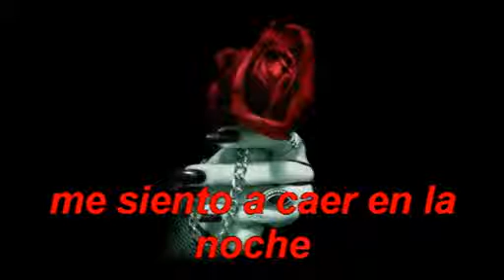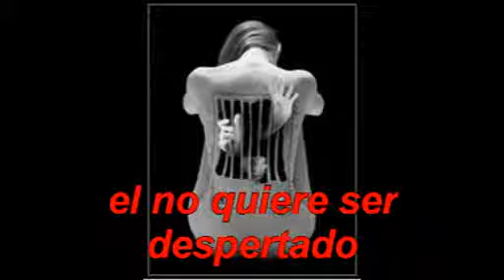Die stimme des windes(SEPULCRIS AUTUMNI)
Primera version del track numero 3 del album LAMENTACIONES de SEPULCRIS AUTUMNI, grabada en octubre del año 2010 con el primer proyecto STILLEN TRANEN.